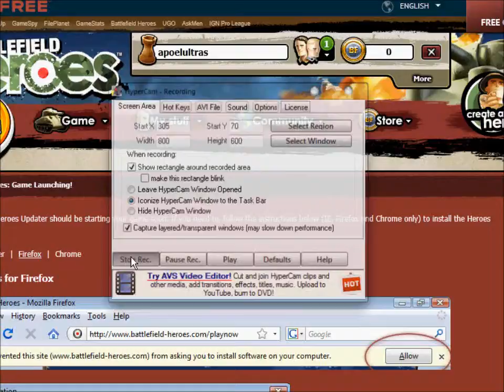battlefield heroes pre-game gameplay part 2